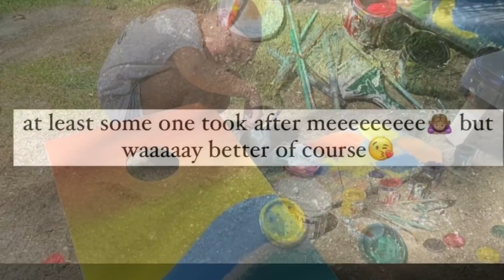JAKE EJERCITO INI-STORY SI LILO AT ELLIE 💚 PROUD DAD SA ART TALENT NI ELLIE | EJERCITOS IN SIARGAO